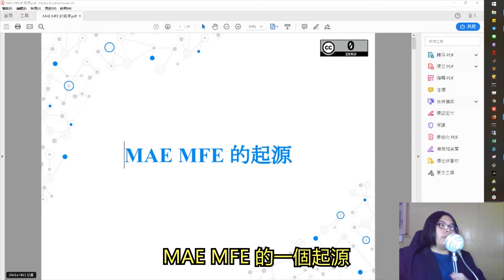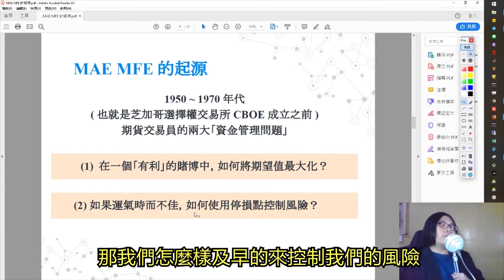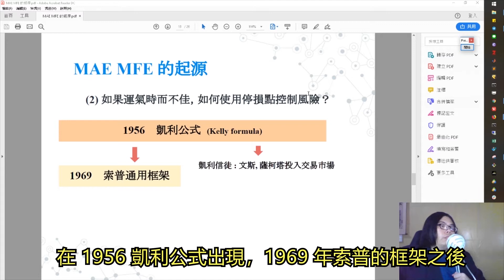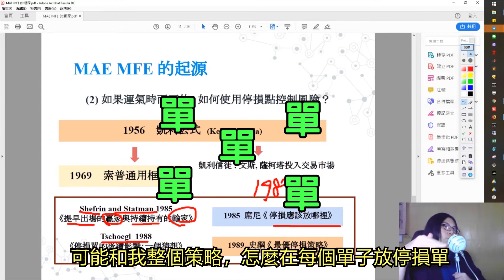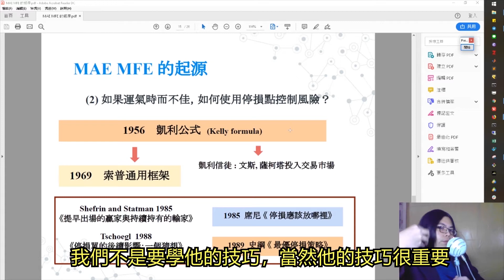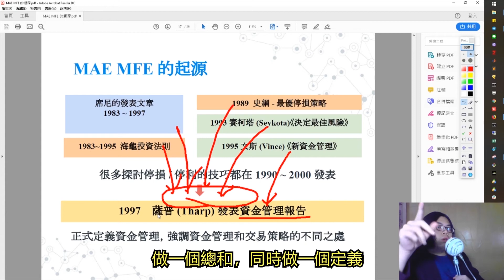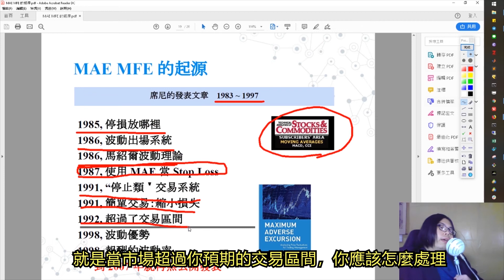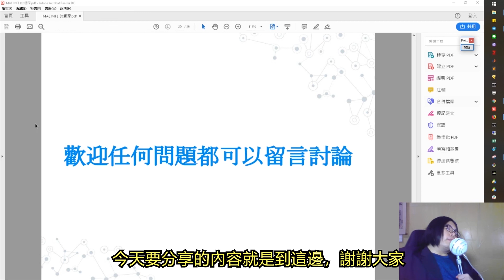MAE/MFE 的起源：1970 年代的資金管理問題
😇 加入 LINE 討論群組一同交流 (免費, 非營利)
🧙‍♂️為了防止惡意擾群, 請加我的 LINE 並告知要加入藍月群組, 由我邀請加入

🎁【留言】參加 Wiley Trading Series 每月抽書